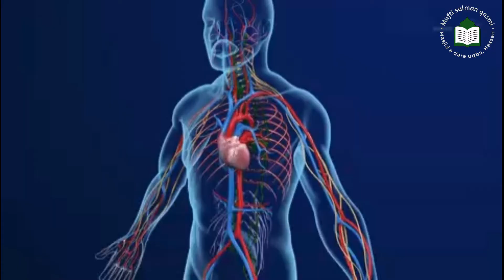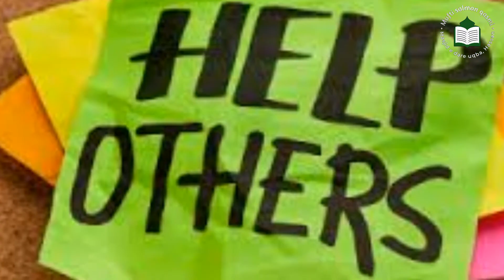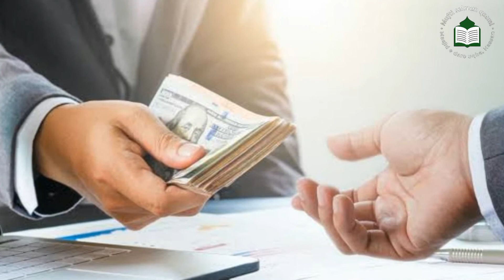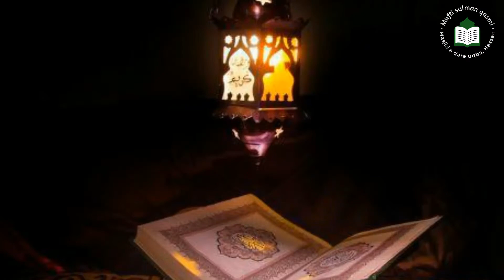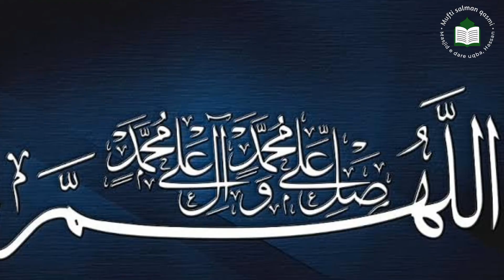ACHCHI BATEN EPISODE - 51